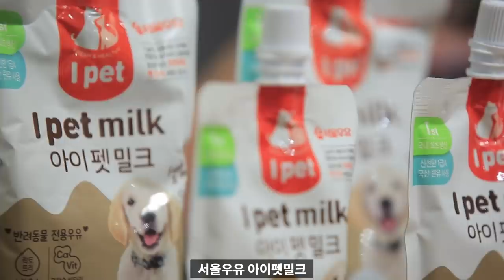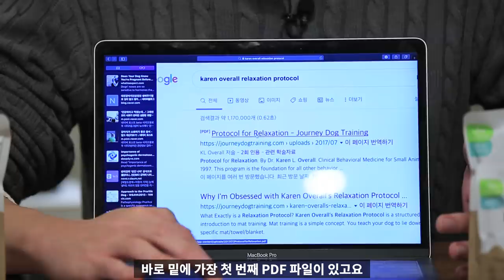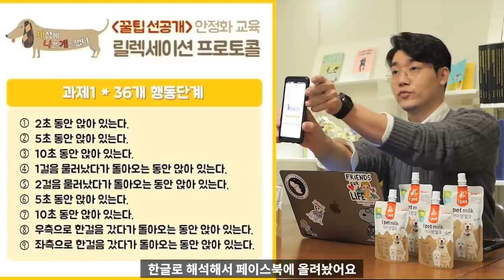강아지 분리불안 낮추는 안정화교육법 (relaxation protocol)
반려견에게 좋은 보호자가 되고 싶으신가요?
그렇다면 이 영상 시청하고

1 첫 번째 고민 허윤희 님 (01:33)
2년 전 망막위축증으로 실명을 한 8살 시츄예요. 분리불안 때문에 집에 아무도 없거나 말리지 않으면 한번 짖으면 계~속 짖어요. 괜찮다를 알려주고 싶은데 어떤 방법이 효과적일까요?

2. 두 번째 고민 강다미 님 (05:59)
"뒷다리 슬개골 수술 후 밥 먹는 게 불편해 보이고 잘못 먹어서 안쓰러운 마음에 한 알 한 알 먹였는데 그 뒤로 버릇이 됐는지 몇 년이 지났는데도 지금도 사람이 주는 사료만 먹어요
설루션 보고 따라도 해봤는데 공복 토를 하는 바람에 매번 실패해요ㅠㅠ"

3. 세 번째 고민 김유라 님 (07:55)
유기견을 입양했는데 데려온 날부터 절대 집에서 배변을 하지 않아요ㅠㅠ 그래서 하루에 4번 나가고 있어요 그럼에도 불구하고 마려울 때 참고 있는 걸까 봐 방광 등 건강이 걱정돼요 ㅠㅠ

4. 네 번째 고민 유보배 님 (10:31)
6개월 차 웰시코기의 보호자입니다. 하네스를 싫어해서 부쩍 공격성을 보입니다. 여러 번 하네스를 교체했으나 여전히 하네스를 싫어해서 산책시간마다 고민입니다

5. 다섯 번째 고민 김유림님 (12:27)
둘째가 분양해 왔을 때부터 식분증이 있었어요 첫째는 그걸 배우게 되었고요.. 크면서 나아져서 다 먹진 않는데 잠깐 한눈팔면 여기저기 물어다 놓고 발로 짓누르고 난립니다 식분증 해결방법 없을까요ㅠ

* 이 영상은 서울우유와 함께 합니다.